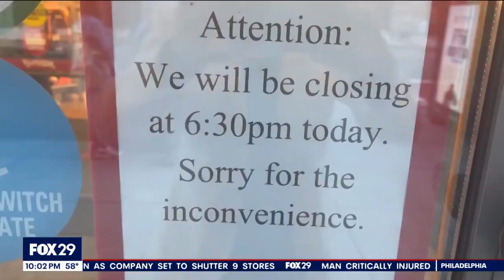Strong police presence blankets Philadelphia day after vicious looting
Citywide looting across Philadelphia Tuesday night saw Center City stores close early and Philadelphia police out in full force the day after.